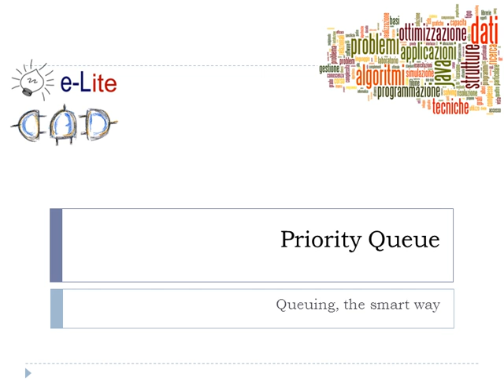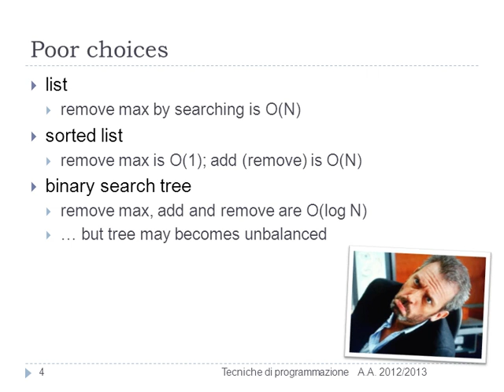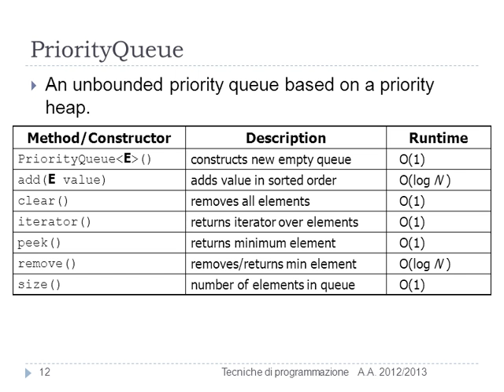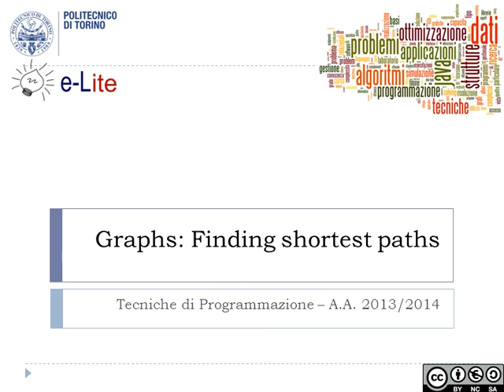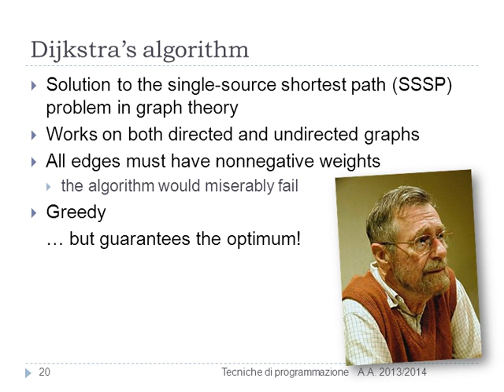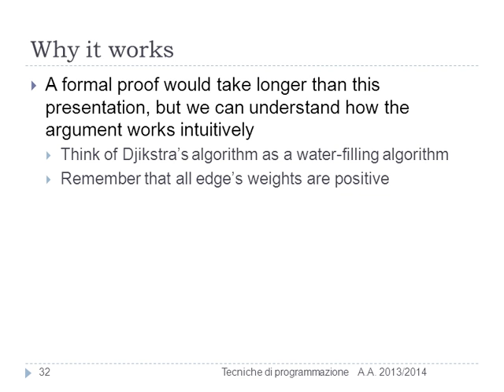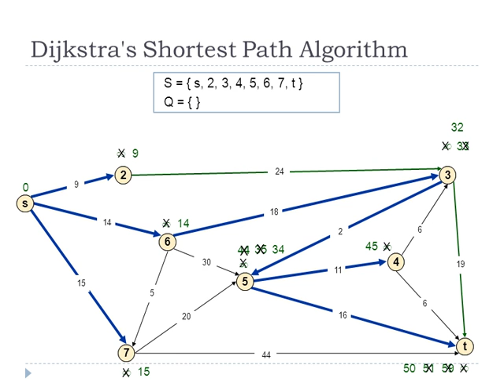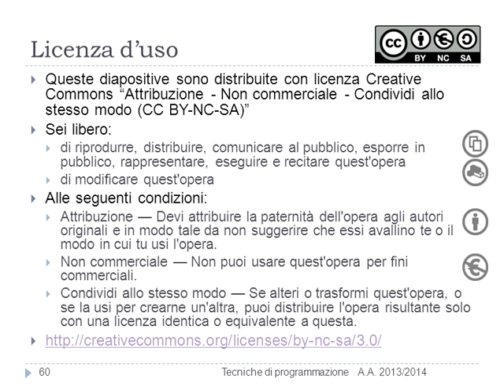Code. Dijstra - Lezione 25 del 07/05/2014 - Tecniche di Programmazione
Argomento: Code, stack, code prioritarie. Algoritmo di Dijkstra.